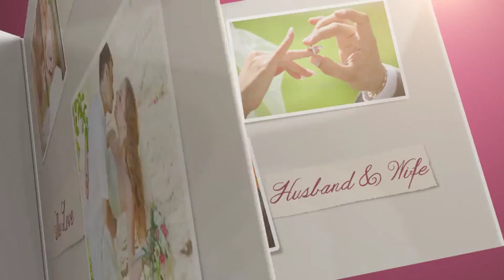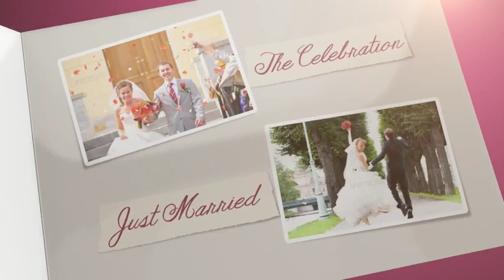Photo Album After Effects Project Free After Effects Templates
Fonts Used
Janda as long as you love me